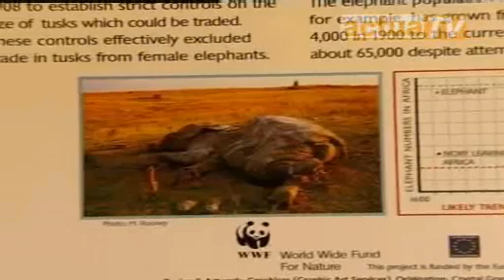Actua-Europa: Olifanten met uitsterven bedreigd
In Afrika is het een voortdurend afwegen van de belangen van bedreigde diersoorten en die van de plaatselijke bevolking. De NGO Cites waagt zich aan deze dans op het slappe koord. De Convention on International Trade in Endangered Species of Wild Fauna and Flora (CITES) , oftewel "overeenkomst inzake de internationale handel in bedreigde soorten wilde dieren en planten", is een internationale overeenkomst over de handel in dieren.

ActuaTV